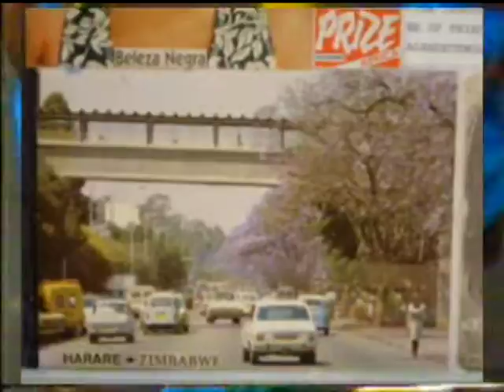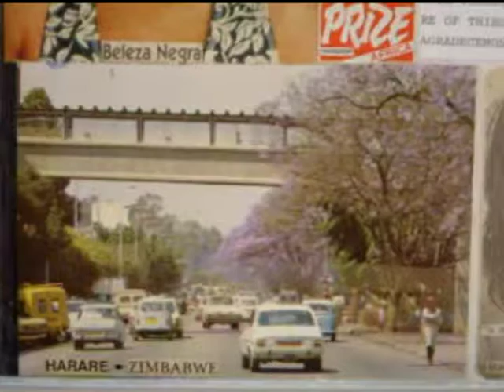Grupo de carnaval da BAHIA - ZIMBABWE- ANOS 89. Acervo Dr Gildo